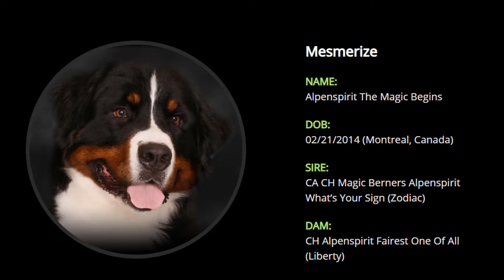The Puppies Are Not Out Of The Woods (Mesmerize)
The Puppies Are Not Out Of The Woods Yet (Mesmerize)